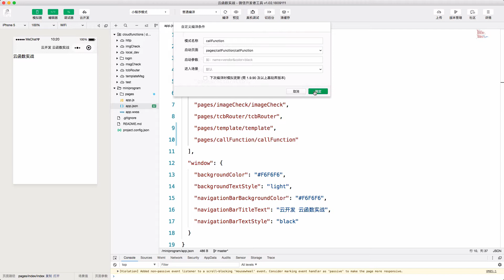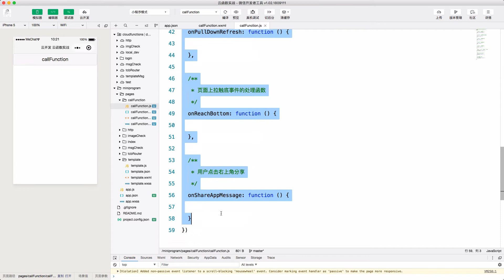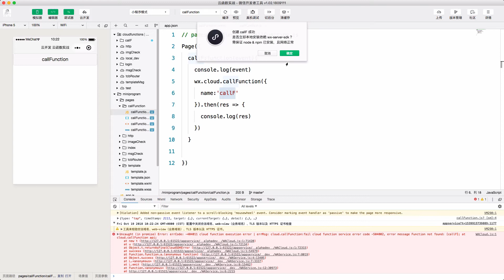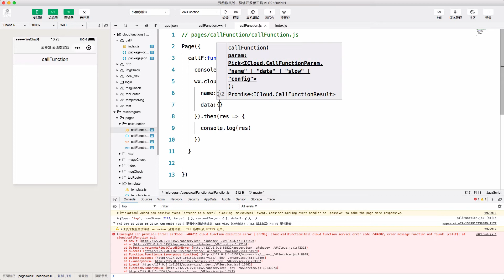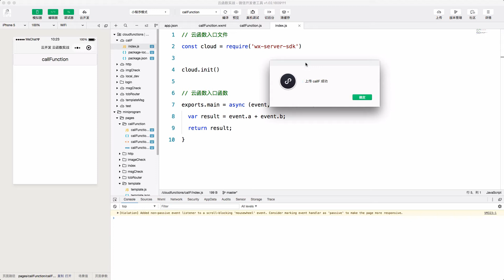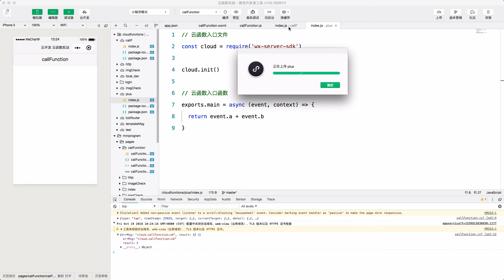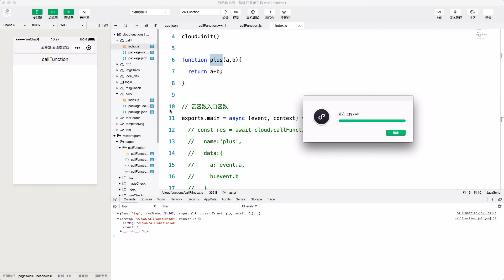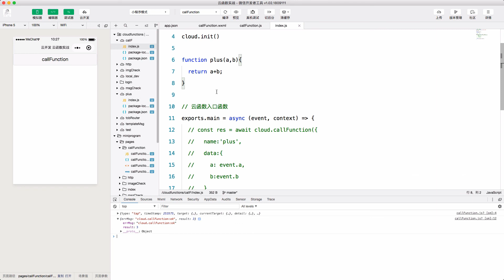8 The Cloud Function Calls The Local Function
Tencent CloudBase is a native serverless cloud service integrated in the applet console. Core functions include: cloud storage, cloud database, and cloud functions. Tencent CloudBase solves the problems of low development efficiency, high resource investment, slow product launch and difficult daily operation and maintenance under the traditional development model.

This course is divided into two parts: basic combat and advanced combat. The basic part explains the reasons and methods of using cloud functions to send HTTP requests, how to connect the content security detection provided by WeChat and Tencent cloud authentication services in cloud functions; the advanced part includes using TCBRouter in cloud functions to implement a cloud function Contains multiple sub-functions, implementing template information in the cloud function, what is user information and the difference between it and user authentication, how to test the cloud function locally, how to call the function in the cloud function, and link to the MySQL database server.

Technical communication add QQ group：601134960
Wechat Number：Tcloudedu1